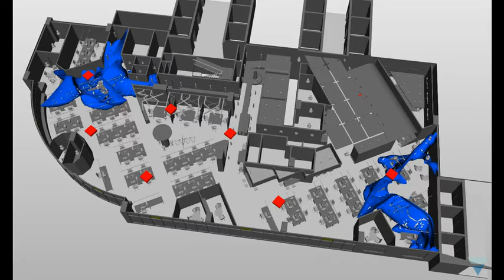Offices Contaminants Dispersion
This video shows the time lapse of the dispersion of a contaminant in an open space office.
The contaminant is generated by 2 sources that release 1 gram per second of a possibly toxic gas each, for 3 minutes. The contaminant leaves eventually the office via the air exits. The transient lasts 10 minutes.